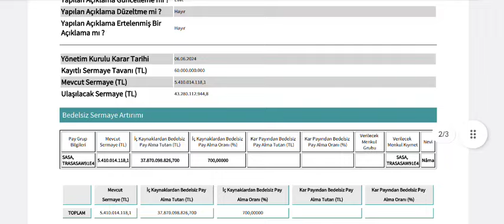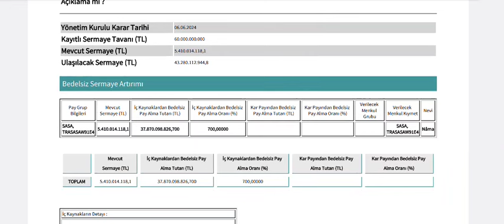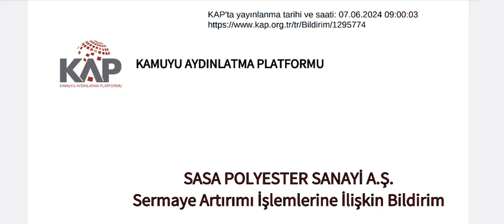Sasa Dev Bedelsiz Sermaye Artırımı İçin SPK'ya Başvuru Yaptı